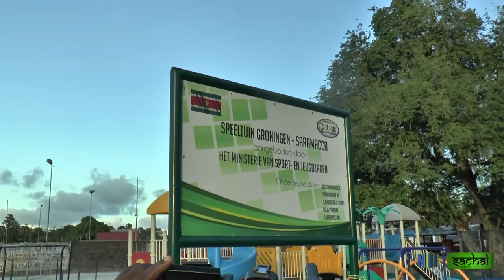SACHAI AFL 82